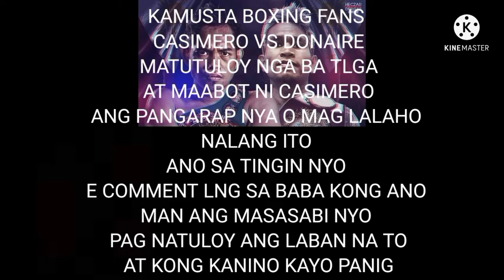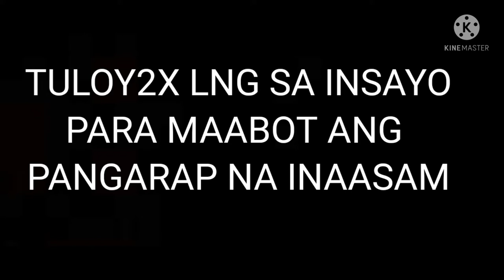UPDATE/CASIMERO VS DONAIRE/BOB BOXING TV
PA SUPPORT NAMAN PO SA CHANEL KO KONG MAAARI PO SANA I LIKE ANG VIDEO NA TO AT MAG COMMENT AT MAG SUBSCRIBE NA DIN PINDUTIN NA DIN ANG NOTIFICATION BELL PARA UPDATED PO KAYO SA MGA PINOY BOXER THANK U PO GOD BLESS ALL. BOB BOXING TV.